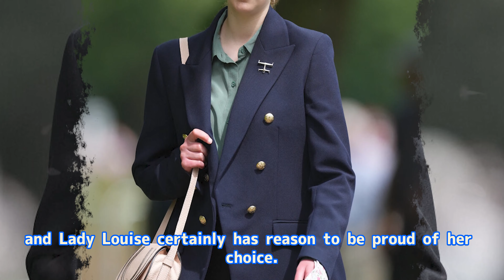Lady Louise Windsor The Royal Beauty and Brain at St Andrews University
In this video, I will talk about a young member of the royal family, Lady Louise Windsor, who is studying at St Andrews University, the most prestigious university in the United Kingdom. You will learn about her academic achievements, her royal connections, and her future plans. You will also find out why St Andrews University is so special for the royal family. Don’t miss this video if you want to know more about Lady Louise Windsor, the smart and beautiful niece of King Charles III.